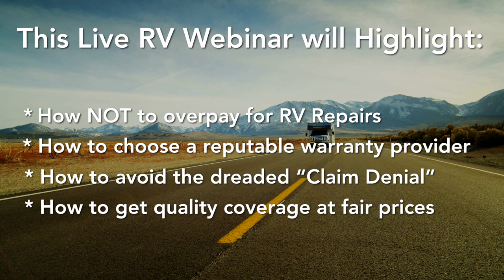Exclusive RV Webinar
Join us for a Live RV Warranty Webinar, and learn about he best ways to protect your RV travel budget. Hear from RV Warranty Expert Jeff Shelton, owner of Wholesale Warranties, as he goes over best practices for choosing coverage, filing claims, and more!